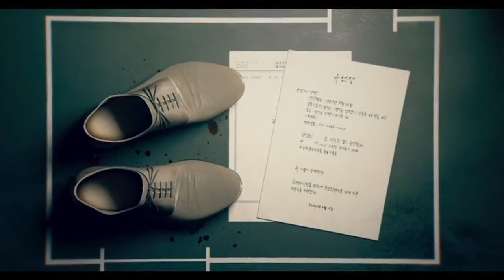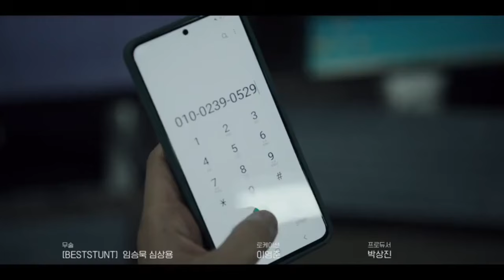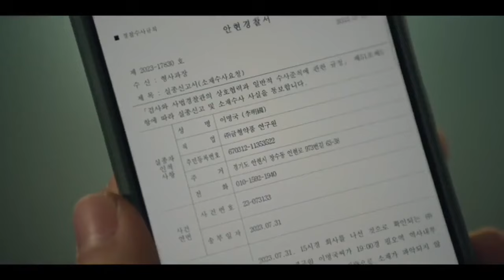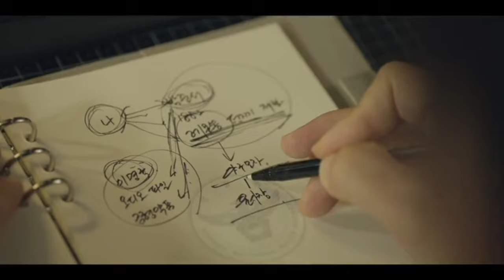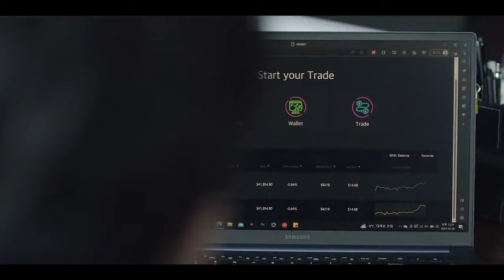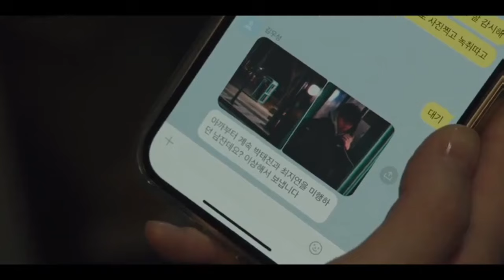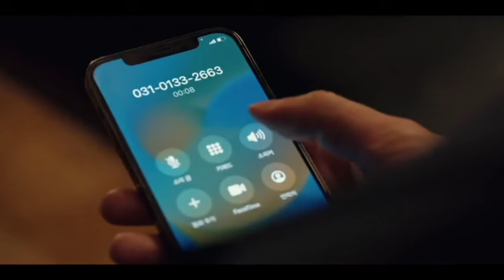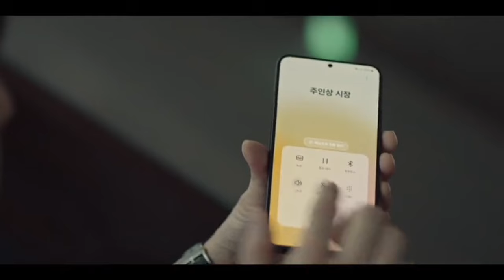(FULL EPISODE) SUAMINYA DIBUNUH DAN ISTRINYA DISIKAT ,, WALAH !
sinopsis :

ini bukan dramanya ya tetapi hanya alur cerita film, alur cerita drama,
spoiler alert !
Mohon Maaf Jika ada salah penulisan nama atau penyebutannya

editing : Rega movie
Narasi : Nurul & fosil